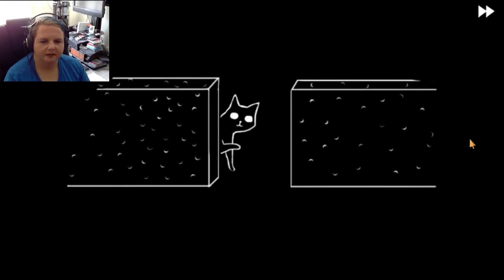Fran's Adventures With The Keys (Fran Bow) Part 3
Got the keys, will travel! Did we find anything interesting?  Maaaaybe.